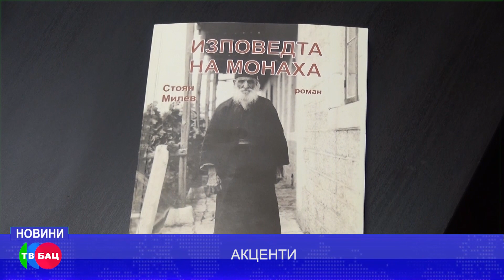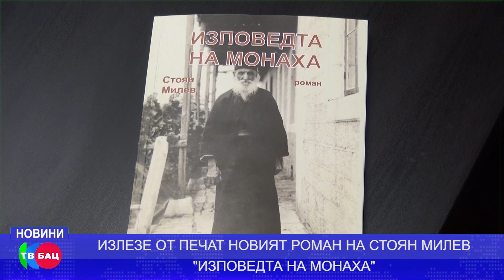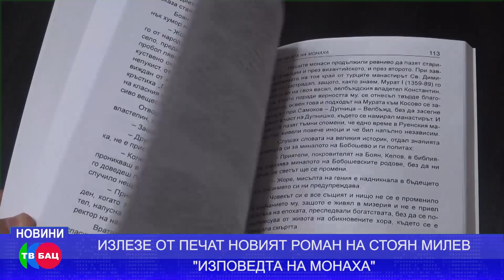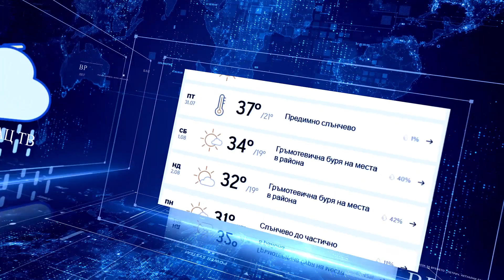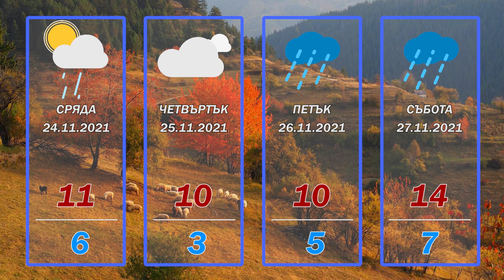НОВИНИ БАЦ ТВ 23.11.2021 - ПЪТЕН ИНЦИДЕНТ НА АМ "СТРУМА" С 46 ЖЕРТВИ ПОТРЕСЕ БЪЛГАРИЯ И МАКЕДОНИЯ